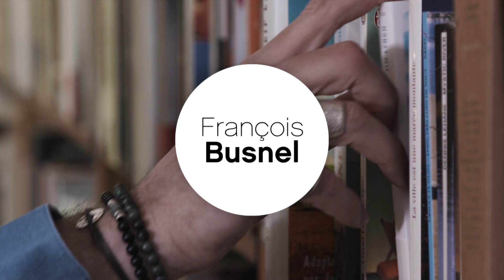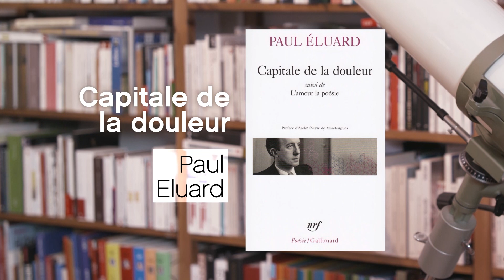PAUL ELUARD / CAPITALE DE LA DOULEUR / LA P'TITE LIBRAIRIE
Savez-vous quel recueil de poèmes aurait pu s’intituler « L’art d’être amoureux » ? Par l’un des plus grands poètes français…

« Capitale de la douleur » de Paul Eluard, c’est à lire en poche chez Poésie/Gallimard.